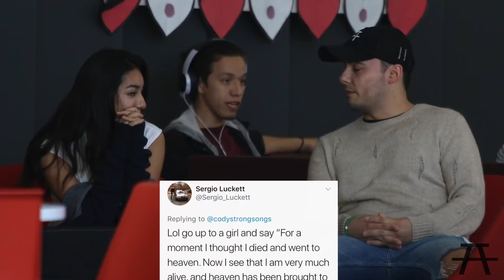"Wanna Play Fortnite?"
This video was filmed at MCC & SCC.

idea credit: @matt.m135

ANGRYPICNIC
Wanna Play Fortnite Together?
COMMENT TROLL